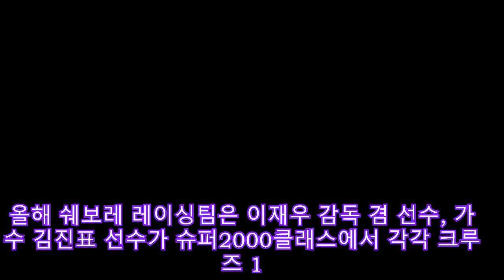쉐보레 레이싱팀, 크루즈 선봉..5연승 사냥 |카24/7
옛 GM대우 레이싱팀이 쉐보레 레이싱팀(감독 이재우)으로 새롭게 유니폼을 갈아입고 20일 ‘2011시즌 발대식’을 가졌다.

쉐보레 레이싱팀은 올해 이재우 감독 겸 선수와 김진표 선수 투톱 체제로 팀을 재정비하고 ‘2011 티빙 슈퍼레이스 챔피언십’의 슈퍼2000클래스(배기량2000cc 이하)에 주력하며 팀 통산 5연패에 도전한다.

쉐보레 레이싱팀은 오는 24일 영암에서 열리는 시즌 개막전에서 크루즈(Cruze) 1.8모델에 터보 엔진을 장착한 ‘크루즈 1.8 가솔린 레이싱카’를 처음 선보인다.

쉐보레 엠블렘과 더불어 역동적으로 디자인된 외관과 쉐보레의 우수한 성능을 선보일 ‘크루즈 1.8 가솔린 레이싱카’는 지난해 데뷔와 동시에 종합우승을 이뤄낸 크루즈 2.0디젤 레이싱카와 함께 팀 5연패 달성의 선봉에 선다.

올해 쉐보레 레이싱팀은 이재우 감독 겸 선수, 가수 김진표 선수가 슈퍼2000클래스에서 각각 크루즈 1.8가솔린과 2.0디젤 레이싱카로 출전할 예정이며, 기술진을 포함해 총 10명으로 팀을 구성했다.

쉐보레 레이싱팀은 2007년 국내 자동차업계 최초로 ‘지엠대우 레이싱팀’으로 창단한 첫 해 4개월 만에 ‘CJ슈퍼레이스’ 투어링A클래스(배기량 2000c 이하)에서 종합우승을 차지했다.

이후 팀 통산 4연패 달성, 이재우 선수 종합 챔피언 3연패, ‘한국모터스포츠 대상’의 ‘2007 올해의 레이싱팀상’ 수상 및 3년 연속 ‘올해의 드라이버상 수상’ 등 국내 모터스포츠 사상 최단 기간 최고의 성과를 이룬 바 있다.

쉐보레 레이싱팀의 이재우 감독 겸 선수는 2007년 팀 창단 멤버로서, 슈퍼2000클래스에서 2008년부터 3년 연속 종합 챔피언십을 차지하며 선수로서 뛰어난 기량을 보이는 것은 물론, 뛰어난 리더십을 바탕으로 현재 감독 겸 선수로 팀을 이끌고 있다.

또 2010년 쉐보레 레이싱팀에 합류한 김진표 선수는 2005년 카레이싱을 시작, 2008년 슈퍼 1600 클래스 종합 1위, 2010년 슈퍼2000클래스 종합2위를 각각 차지하며, 가수는 물론 레이서로서의 자질을 인정 받고 있다.